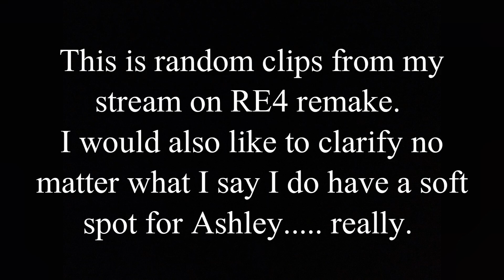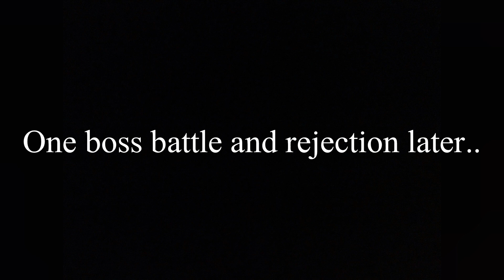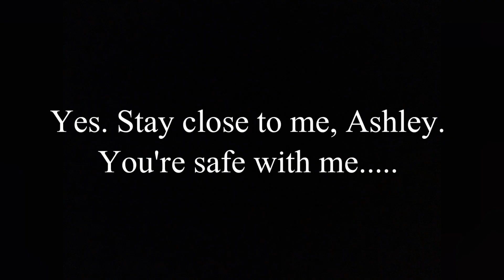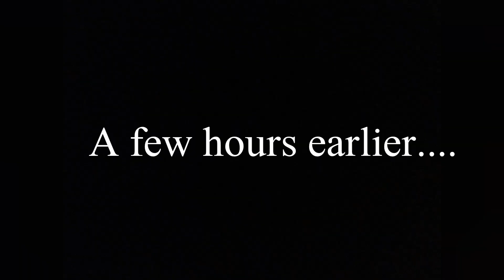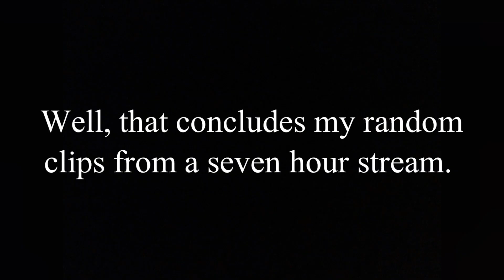Me Being An Idiot [Resident Evil 4 Remake] Gameplay | Clips | Comedy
So, as you can all tell this is not a signing cover. People may have established that I am a gamer and enjoy streaming from time to time. I aspire to be a VA for gaming. I loved the original RE4 and are adoring this remake thus far. I decided to make a ten minute snippet from a seven hour steam I did on Twitch.

Excuse my language, I have absolutely no filter!

INFO